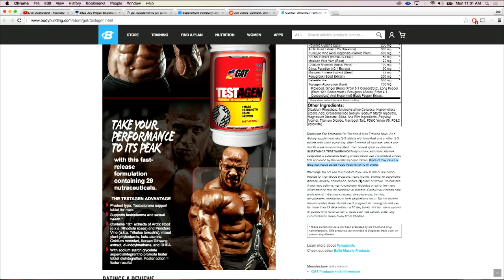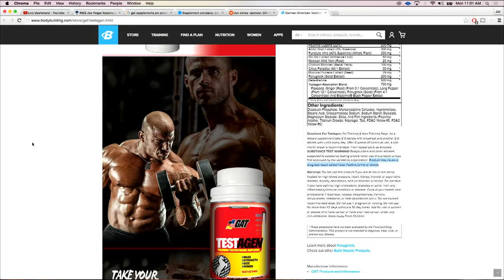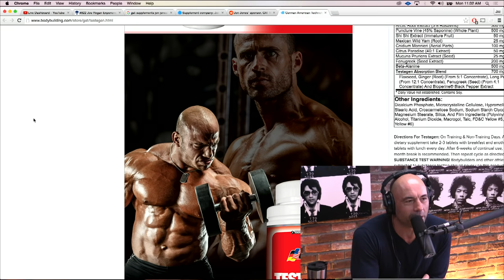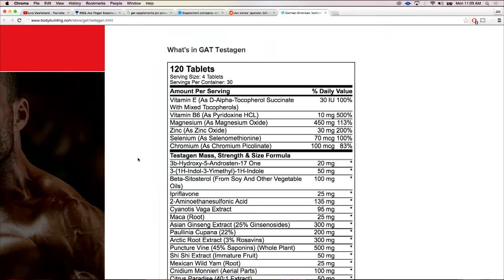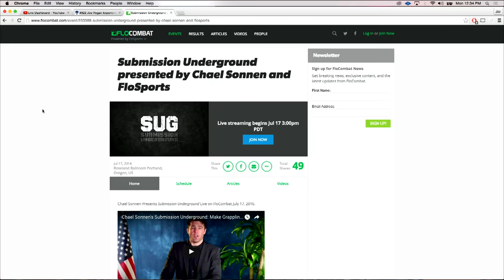Joe Rogan Experience #822 - Chael Sonnen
Chael Sonnen is a retired mixed martial artist who last competed in the light heavyweight division of the UFC.